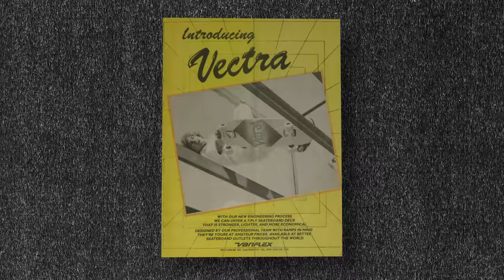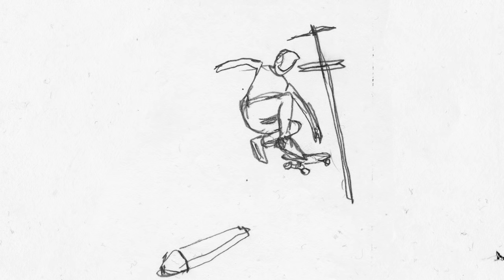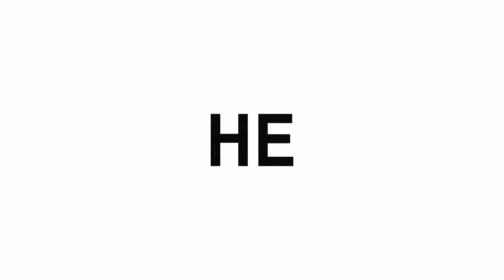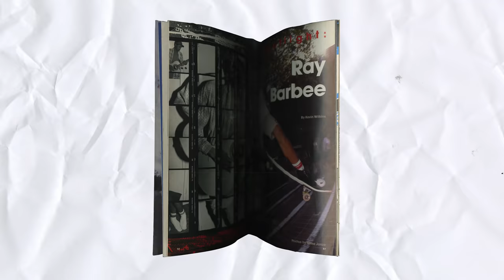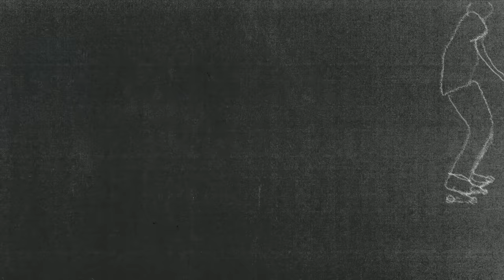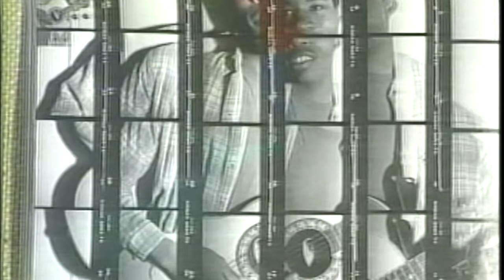TWS Legend: Ray Barbee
The word "legend" gets tossed around rather freely these days. Nothing wrong with that. After some fifty years of unmatched technical and cultural progression—skateboarding's cast of notables is chock full of legendary. Our cup runneth over. However, in the case of Ray Barbee, "LEGEND" should be with an uppercase "L," in flashing lights, and in all caps. Here's why!